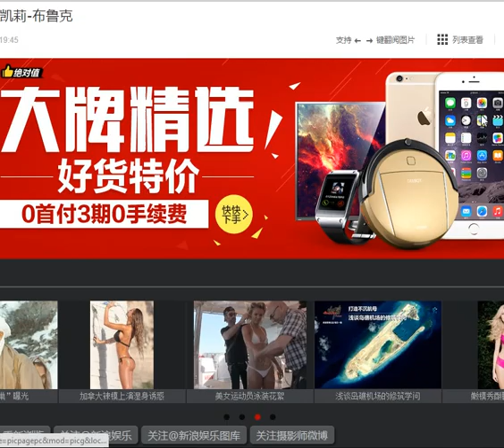英超乳神凯莉-布鲁克